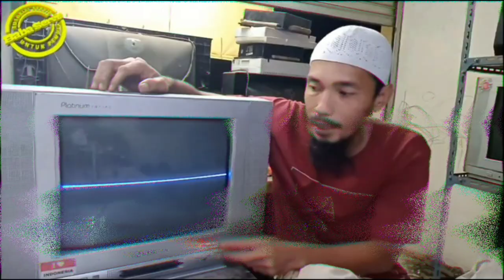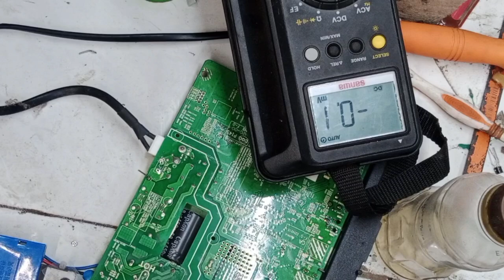vlog 282 Ilmu Penting untuk PEMULA‼️Modul hancur ga usah panik‼️Tv Toshiba regulator terbakar